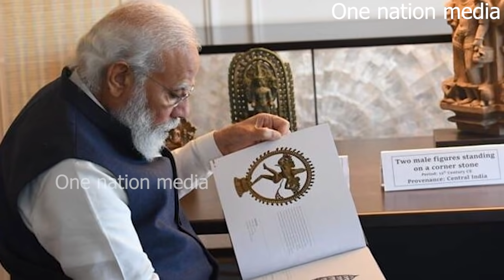മോദി അത്ഭുതമനുഷ്യൻ ,PM Modi ,National updates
National updates